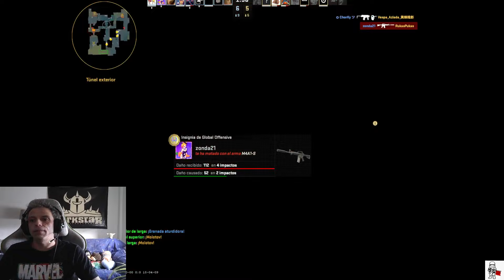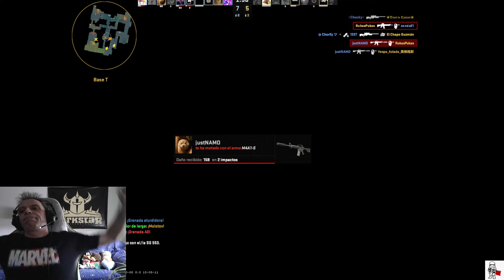Counter Strike 2 "No soy un Bot, Soy un Clon" ¿Me ayudan a mejorar? Casualizando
Busco ir mejorando poco a poco, cualquier ayuda, consejo y demás es siempre bienvenida! Gracias compis!